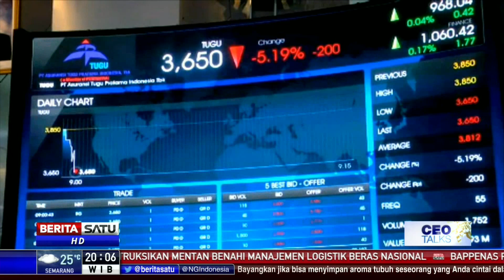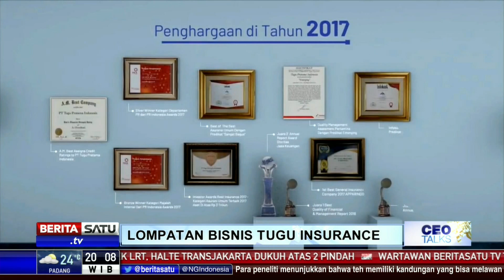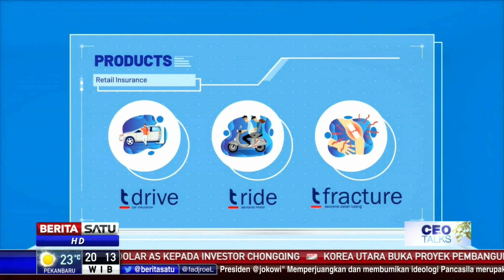CEO Talk: Lompatan Bisnis Tugu Insurance #1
Menjadi perusahaan asuransi nomor 1 di Indonesia bukan sekadar jargon. Itu adalah visi yang ingin dibuktikan PT Asuransi Tugu Pratama Indonesia. Presiden Direktur Tugu Insurance Indra Baruna perusahaan yang sebagian besar sahamnya milik Pertamina ini tampil kinclong dalam beberapa tahun terakhir.

Facebook.com/BeritaSatu
Youtube.com/BeritaSatu